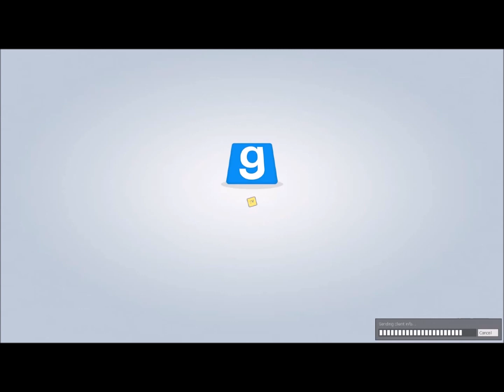More Gmod Pirate Ship Wars With redbobpants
pirate ship wars with redbobpants